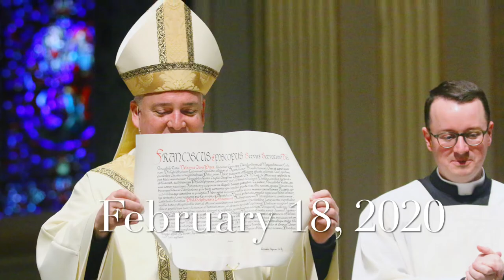Archbishop Nelson Perez's 1-year Anniversary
Archbishop Nelson J. Perez was installed as the Archbishop of Philadelphia in February 2020. One year later, listen to his inspiring words before the installation Mass and see scenes from one unforgettable year.